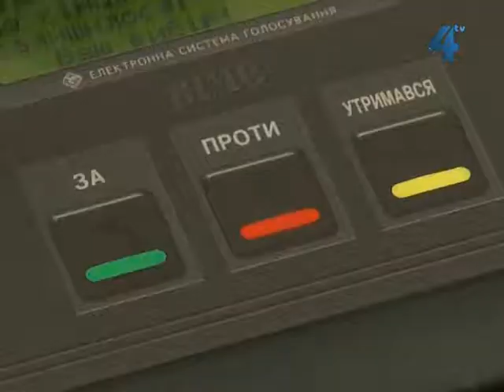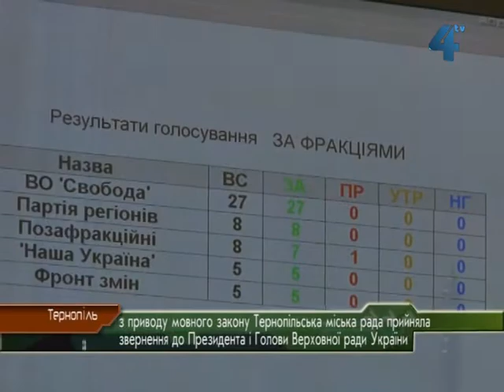Вимоги щодо мовного закону, Тернопіль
Від Президента України як гаранта Конституції України -- застосовувати право вето на антиконституційний та антидержавний закон". Такі дві вимоги містить звернення до найвищих посадовців держави, прийняте сьогодні на сесії Тернопільської міської ради.